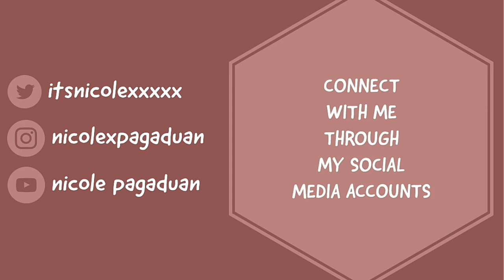Shopee Haul Worth 2k Pesos | Worth It Or Not?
Hi there! Thank You for dropping by at my channel!

I made a shopee haul video for you guys :) Take a look and see what I got :) Enjoy Watching :)

Let’s Make This Channel Full Of Love & Positive Vibes ❤️